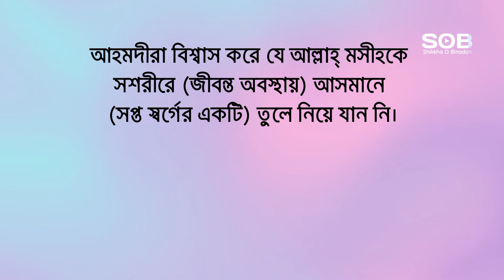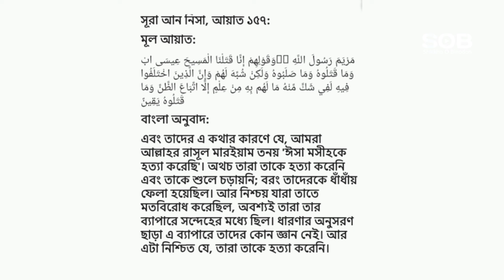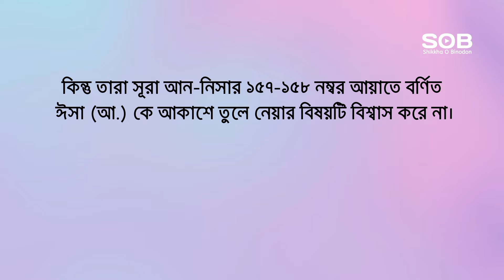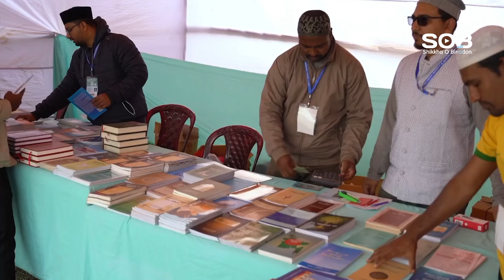কাদিয়ানীদের ধর্মীয় বিশ্বাস: ইসলামের সাথে সামঞ্জস্যপূর্ণ?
▶Chapters
0:00 - আহমদীয়া মুসলিম জামাত
1:09 - আহমদীয়াদের বিশ্বাস
2:54 - মির্জা গোলাম আহমেদ কাদিয়ানী
3:46 - ইসলাম ও আহমদীয়াত
5:14 - সমালোচনা
8:24 - বাংলাদেশে আহমদীয়াত

শিক্ষা ও বিনোদন
সাথে আছি সারাক্ষণ